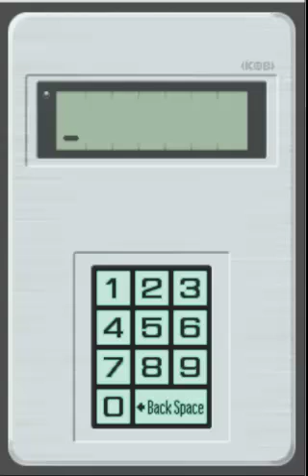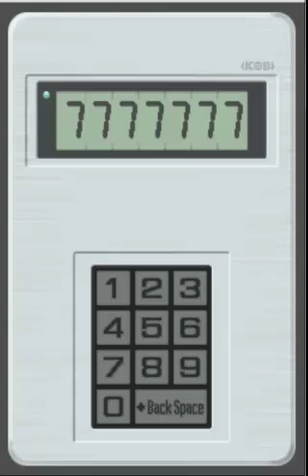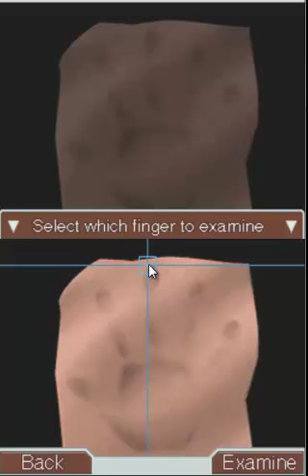Let's Play Phoenix Wright: Ace Attorney - Part 87: I'm Screwed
After we find some evidence that seemed to be forged, we get a little visit. and it doesn't look too good